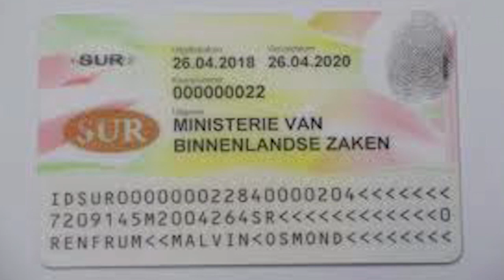12 03 2019 Electronische ID Kaarten worden 18 Maart ingevoerd bij CBB